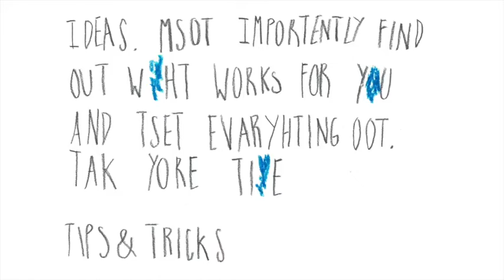Cat J Wynn 2020 show reel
The new, updated and more finalised Show reel showing my animations from 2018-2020.